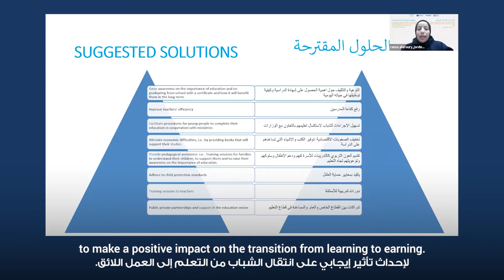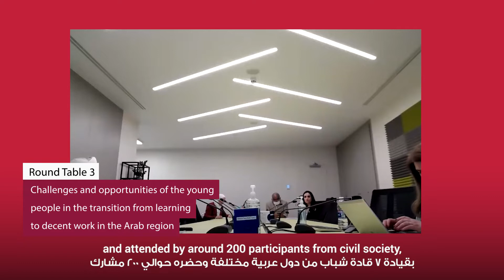التعلم والمهارات، وإنتقال الشباب للعمل اللائق | Learning, skilling, and transition to decent work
“إنخراط الشباب واليافعين من الطاولات المستديرة للإجتماع الإقليمي رفيع المستوى "التعلم والمهارات، وإنتقال الشباب للعمل اللائق

Youth and young people’s Engagement from the round tables to the regional high-level meeting 2022 (Learning, skilling, and transition to decent work

تابعوا قناة يونيسف الشرق الأوسط وشمال أفريقيا على اليوتيوب

UNICEF is the world’s leading source of data on children and maintains databases on hundreds of international valid and comparable indicators. The Pakistan Data Warehouse has been designed to allow easy access to Pakistan national and subnational indicators. Filter, organize, browse, and download the data you need.